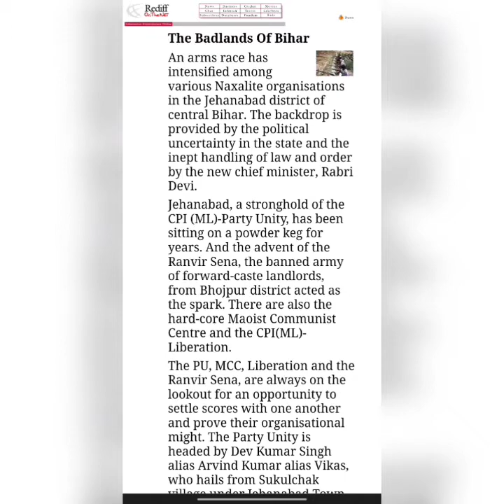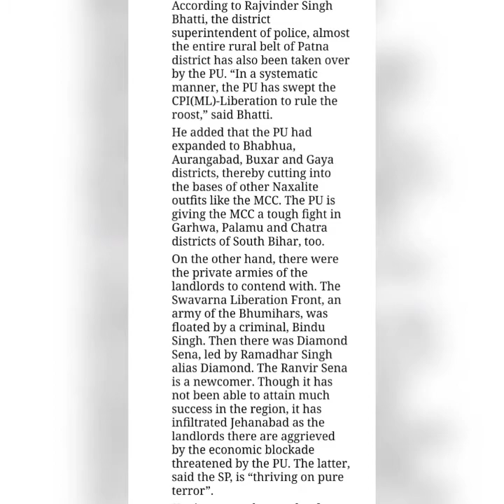Bindu singh part 11 महासंग्राम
महासंग्राम अमृतांशु वत्स की आवाज में